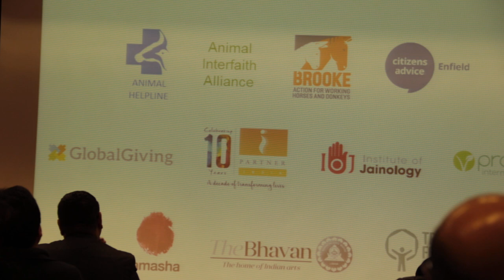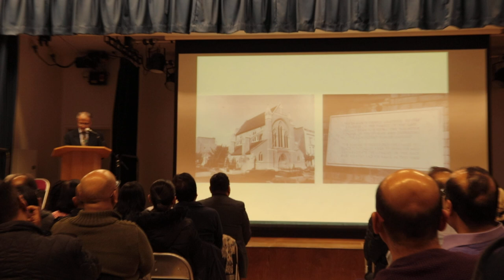Reflecting My Father - The Jain Value of Philanthropy by Mr. Anant M P Shah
Anantbhai is the son of Meghji Pethraj Shah (MP Shah). Born in Nairobi, he has lived in the UK since 1957, being one of the first Jain settlers here. He studied at the London School of Economics and thereafter started the Meghraj Bank and associated financial services business in 1973. The family have continued their father’s philanthropic work as far afield as India, Africa and the UK, transforming thousands of lives.

This is a rare opportunity to learn about one of the most impactful Jain philanthropic families of this last century.

22 March 2019, Krishna Avanti School, Camrose Avenue